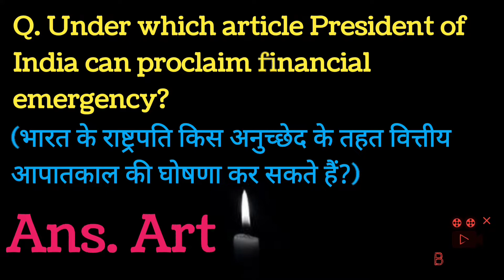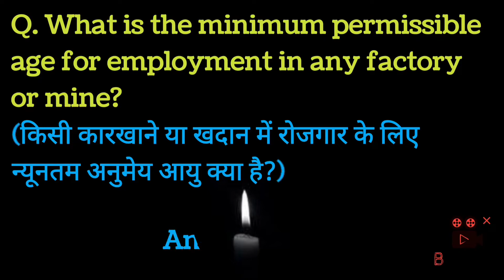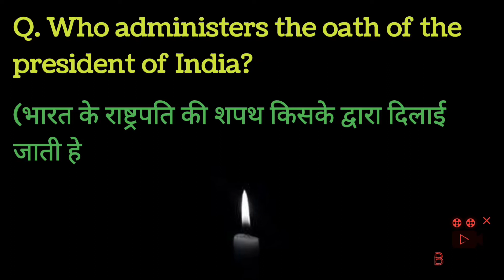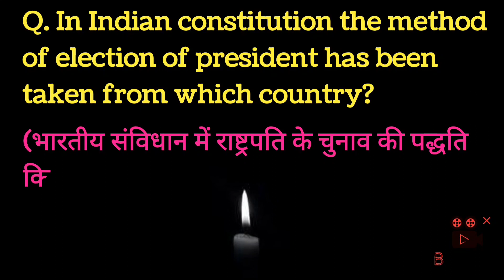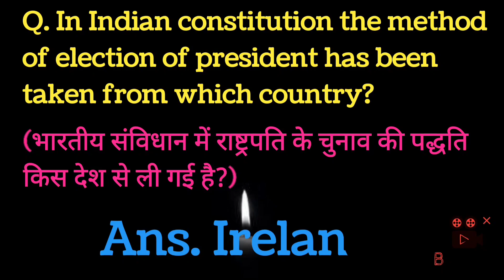Indian Polity | Parliament & constitution | SSC CGL CPO MTS GD BB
कंप्यूटर का फुल फॉर्म क्या है?